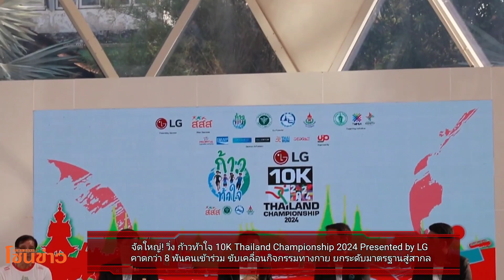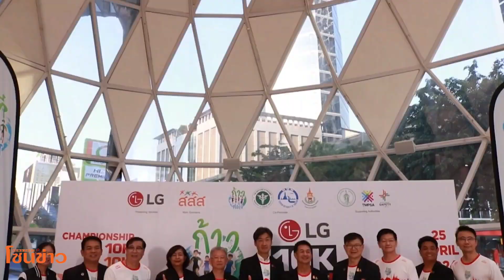จัดใหญ่! วิ่ง ก้าวท้าใจ 10K Thailand Championship 2024 Presented by LG คาดกว่า 8 พันคนเข้าร่วม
จัดใหญ่! วิ่ง ก้าวท้าใจ 10K Thailand Championship 2024 Presented by LG คาดกว่า 8 พันคนเข้าร่วม ขับเคลื่อนกิจกรรมทางกาย ยกระดับมาตรฐานสู่สากล

สมาคมก้าวท้าใจ  ผนึกกำลัง สำนักงานกองทุนสนับสนุนการสร้างเสริมสุขภาพ (สสส.), สมาคมกีฬากรีฑาแห่งประเทศไทยฯ การท่องเที่ยวแห่งประเทศไทย (ททท.) และ บริษัท แอลจี อีเลตทรอนิคส์ (ประเทศไทย) จำกัด ร่วมกันจัดยิ่งใหญ่การแข่งขันวิ่ง “ก้าวท้าใจ 10K Thailand Championship 2024 Presented by LG” ณ ลานกิจกรรมท้องสนามหลวง ในวันที่ 16 มิถุนายนนี้ โดยคาดว่าจะมีนักวิ่งเข้าร่วมกิจกรรมกว่า 8,000 คน ขับเคลื่อนให้ประชาชนมีกิจกรรมทางกายเพิ่มมากขึ้น พร้อมเดินหน้ายกระดับมาตรฐานการแข่งขันสู่งานเดิน-วิ่งระดับสากล